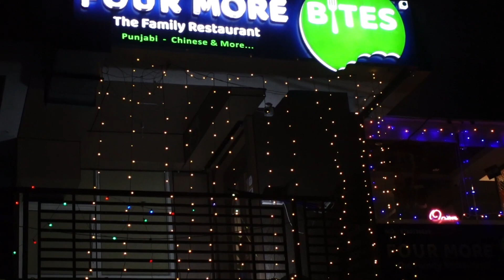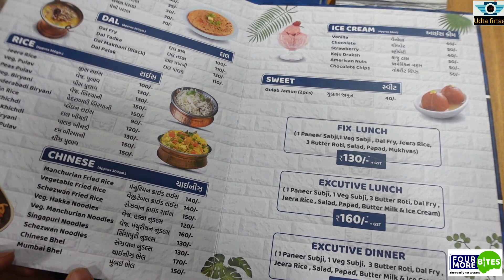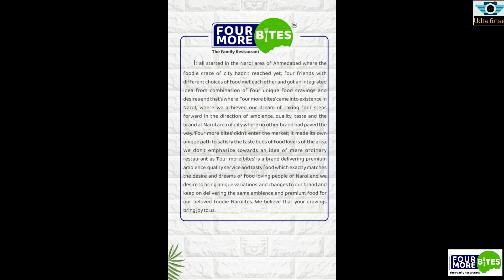Four More Bites - The Family Restaurent I Food Experience I Ahmedabad Food Vlog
Ahmeadbad is amazing city for all food lover , food vlogger & food blogger so here i'm coming with Ahmedabad food journey of restaurent " Four More Bites " . The story behind this restaurent is really inspiring

Ahmedabad street food is lovable but dont miss opertunity to come here . They also serve unlimited thali , so it is (Ahmedabad Unlimited Food Restaurent )